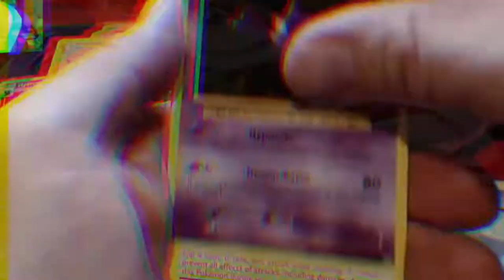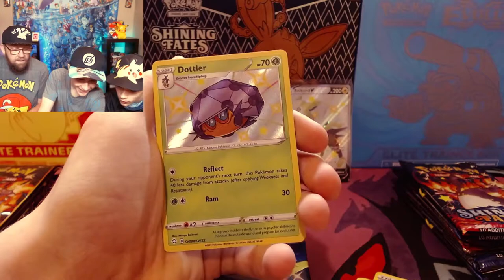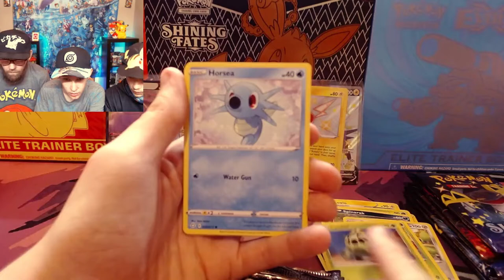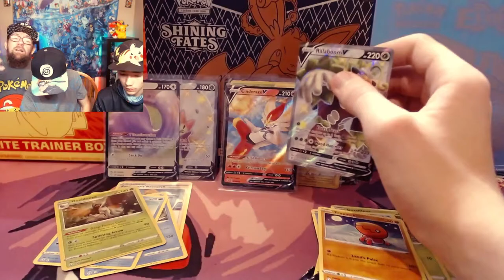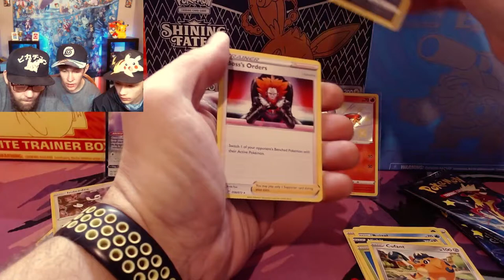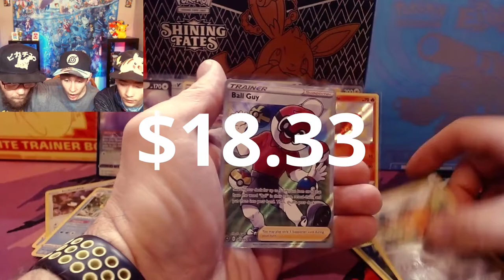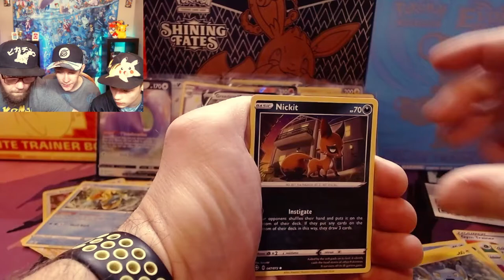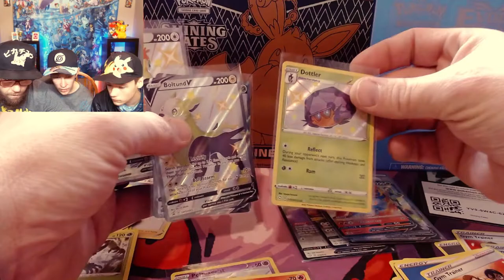Shining Fates Opening!!! With Special guest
Hi everybody this is Tim and Caelan and welcome to the GreatPokemonHunt. On this channel we search far and wide for Pokémon cards and products. Then open them here for your entertainment. We will post new video's every Tuesday, Friday, and Sunday. In this video we hunt down and open the much anticipated Shining Fates, you will not want to miss this.

-Follow us-

Tim and Caelan, the father & son team make up the GreatPokemonHunt channel. Tim is new to Pokémon and has limited knowledge of the game, but loves the cards and art. Caelan has been opening packs and has been playing the games longer and knows more. Together we make a fun team that hunts for illusive Pokémon. "Gotta Catch em' all"